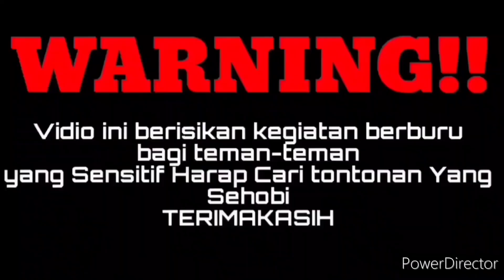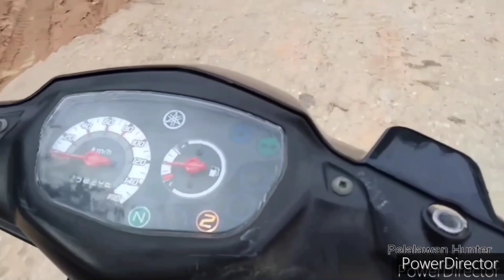🔴 Berburu Hama Tupai//poin Seplastik besar‼️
Assalamualaikum... sahabat Youtube Nusantara, jumpa lagi dengan saya Pelalawan Hunter. dan terimakasih sudah klik Vidio Hunbar hama tupai bersama Sniper cantik, kebetulan di dalam Club yg saya ikuti memang ada Kawan Sehobi kita Cewek.namun pagi ini beliau berhalangan sehingga tidak bisa mengikuti kegiatan Hunbar nya.mudah mudahan dilain waktu beliau bisa ikut🙏

nah..jadi pagi ini kita mau bergabung bersama Kawan kawan Sehobi, bersama HSC,hantuah shooting Club'. jadi kegiatan kita pagi ini mengadakan Wisata berburu hama tupai di lahan Sawit masyarakat .
dan kebetulan saya sendiri datang agak siangan,sehingga kawan kawan sudah pada mulai Berburu hama tupai nya.
baik sahabat Youtube, buat kawan kawan yg baru saja menemukan Channel Pelalawan Hunter ini untuk bisa memberikan dukungannya ya🙏😁dengan cara Like,komen dan subscribe,supaya Pelalawan Hunter makin semangat untuk membuat Konten nya, dan kegiatan ini juga untuk membantu Pest control hama petani.baik kawan lansung saja kita Hunting 😁💪👍